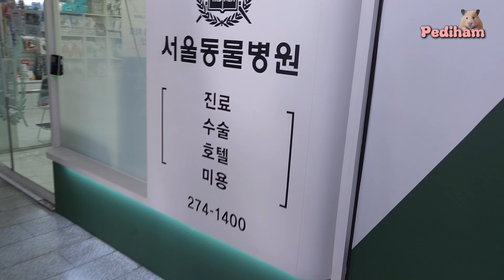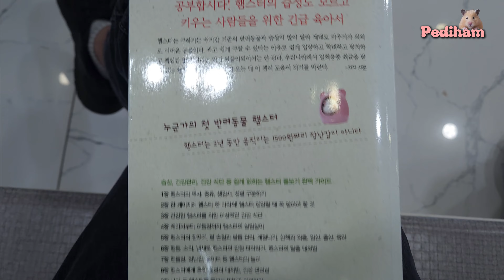3마리의 햄스터 검진하러 병원가다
안녕하세요 PediHam입니다
귀여운 3마리의 햄스터들이 동물 병원을 방문해서
검진을 받는 모습을 영상으로 담아봤습니다
한별이는 건강검진차 방문
밍밍이는 자궁축농증이 의심되서 방문
우주는 고개가 정상적이지 못하고 약간 비틀어진 모습이 보여서 방문
재밌게 시청하시길 바랍니다

📢 구독! 조아요! 알람설정! 해주시면 감사하겠습니다!

출연한 햄스터의 프로필
🐹한별 - 뚱별&라떼 2세 2023년 10월26일생(크림) 남아
🐹밍밍 - 골든햄스터 2022년 10월생(오프화이트) 여아
🐹우주 - 골든햄스터 2022년 11월생(블루도미) 남아